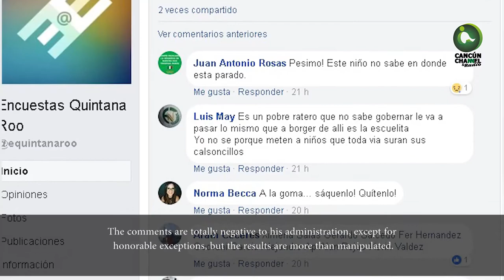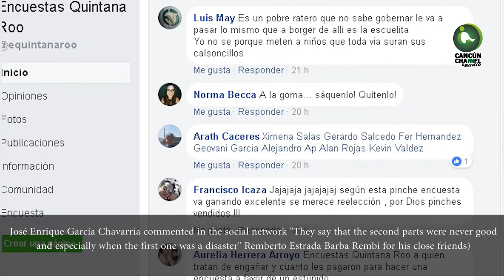EL GOBIERNO DE REMBERTO, EL PEOR DE TODOS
En 15 meses al frente del municipio de Benito Juárez, el joven alcalde verde ha mostrado su incapacidad, falta de visión y liderazgo para sacar adelante su administración.  Encuesta a modo para buscar la reelección